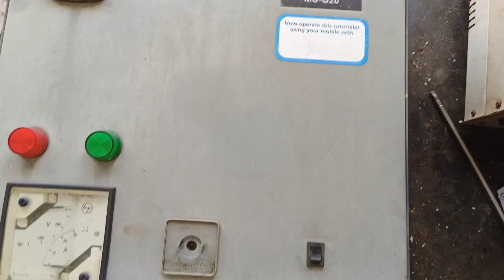3phase STAR DELTA starter mein motor connection kaise karen, LTLK MU G20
LTLK MU-20 starter mein motor connection kese kare
6तारो वाली सबमर्सिबल मोटर के कनेक्शन star Delta starter में कैसे करें
Motor star delta connection/ Three phase MOTOR STARTER CONNECTION